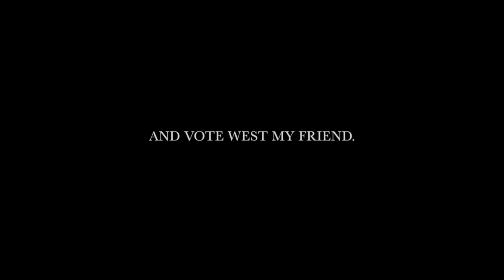How Could I Not Sing? (Storyhive)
Calling all friends of West My Friend!  We want to make our dream music video but we need your help. It's simple:

1) visit our Storyhive page and vote (yellow button on the upper right):

2) go back to vote every day this week

3) tell ALL of your friends

Help quirky folk be cool again and vote!